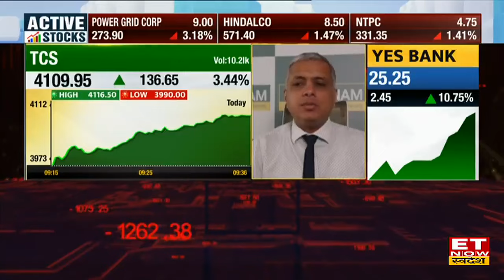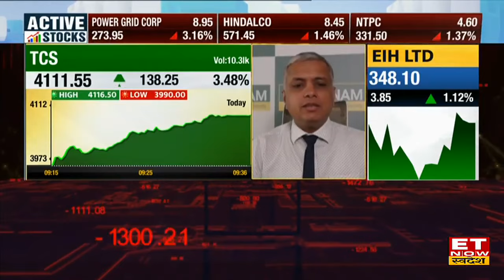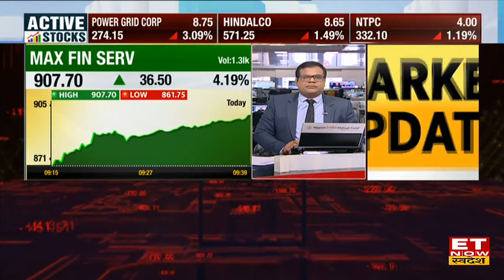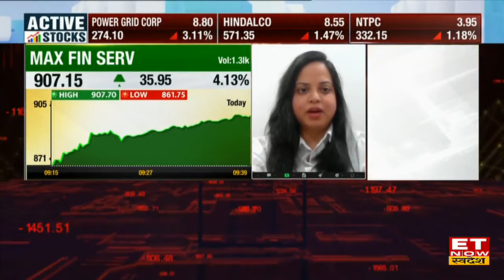Buzzing Stocks : क्यों दौड़ लगाने को तैयार TCS और Wipro के शेयर, Experts से जानिए क्या करें निवेशक?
TCS, Wipro Share में जानें निवेश को लेकर क्या है Experts की राय. जानें किन levels पर करनी चाहिए आपको खरीदारी और क्या है Target Price और जानिए किस Strategy के साथ इस Stock में पैसा कमाया जा सकता है. देखें वीडियो.